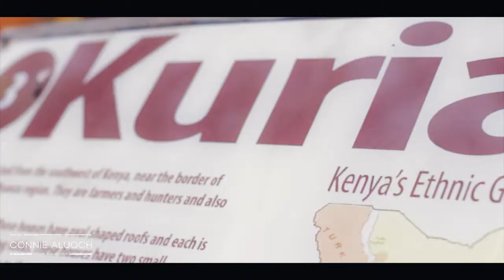Slay Queen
Five ways to stay "Glam" like a Slay Queen while working in the Village.
Model: Wendy Omanga
Styling: Connie Aluoch Styling Management
Fashion Assistants: Mavis Aileen Ochola & Stephanie Njoki M
Videographer: Josephine Babirye
Model Director: Letoya Johnstone of Toy Toy Models.
Make up: Shiro Wanyoike